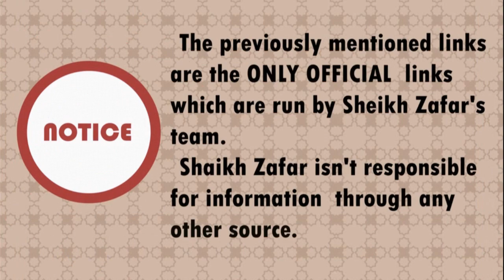Knowledge Seekers, Interpretation of the last two chapters of the Qur'an،Part-10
•═☆༻◉ *ہفتہ وار درس* ◉༺☆═
🕌 *مسجد الرضا، نحدۃ -١،دبی*
🗓 *تاریخ*
*٠٢، رَبِيع ٱلْآخِر ١٤٤١ ،جمعہ*
*مطابق، ٢٩ نومبر ٢٠١٩*

*خطیب* 🎙
*فضيلة الشيخ ظفر الحسن مدنی حفظه الله*
📑 *عنوان: قرآن کے آخری دو پارے کی تفسیر،حصہ-١٠*
📜 *اس خطبہ میں مندرجہ ذیل اہم نکات ذکر کیے گئے ہیں*
📍 تفسیرالتين
     تفسیرالعلق
     تفسیرالعلق
═☆༻◉ *Weekly Teachings* ◉༺☆═
🕌- *At Masjid Rida, Nahda-1 Dubai، U.A.E*
🗓 *DATE*
*Friday، 02nd Rabi Al-Akhar 1441 Hijri*
*29nd November 2019*

📑 *Topic:
Interpretation of the last two chapters of the Qur'an،Part-10*
📍 - Interpretation Of Verse At-Tiyn
     - Interpretation Of Verse al-ʻAlaq
     - Interpretation Of Verse Al-Qadr

Jᴏɪɴ Oᴜʀ WʜᴀᴛsAᴘᴘ Gʀᴏᴜᴘ Oʀ Tᴇʟᴇɢʀᴀᴍ Cʜᴀɴɴᴇʟ Tᴏ Rᴇᴄᴇɪᴠᴇ Isʟᴀᴍɪᴄ Aᴜᴛʜᴇɴᴛɪᴄ Vɪᴅᴇᴏs & Mᴇssᴀɢᴇs 📲

👇👇Audio & Video👇👇